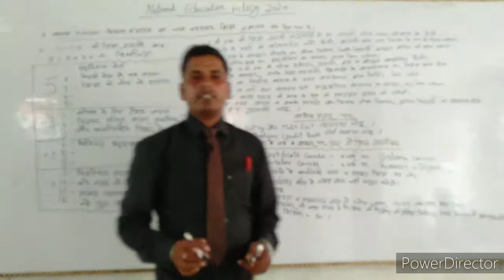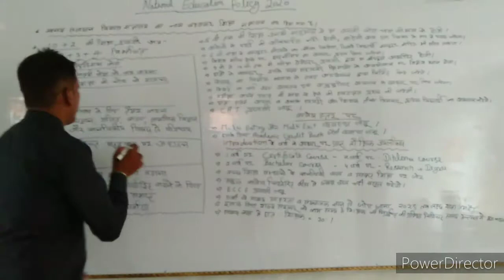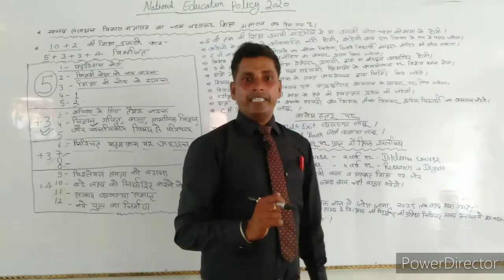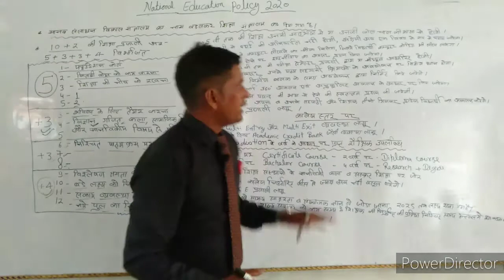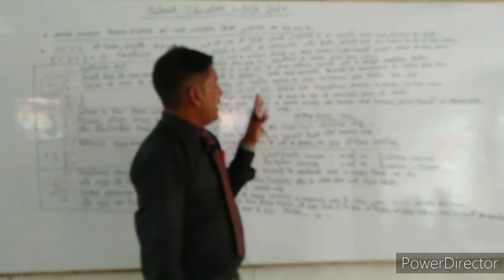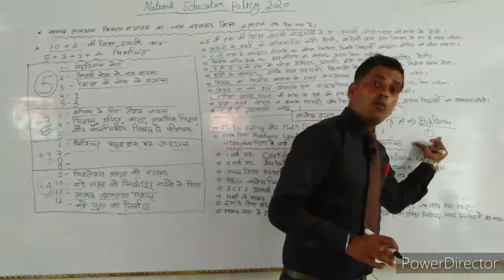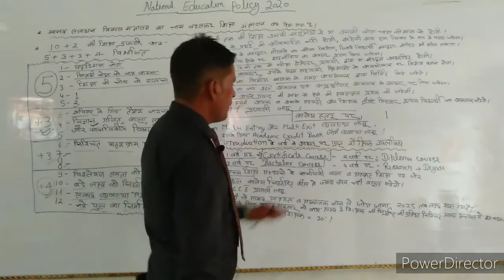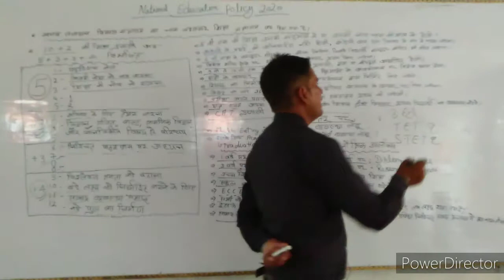राष्ट्रीय शिक्षा नीति २०२० ?[ नई शिक्षा नीति का सम्पूर्ण विश्लेषण] National Education Policy 2020 ?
## आप का अपना पसंदीदा यूट्यूब चैनल ##
 👉## Sudhakar Singh Education Hub ## 👈